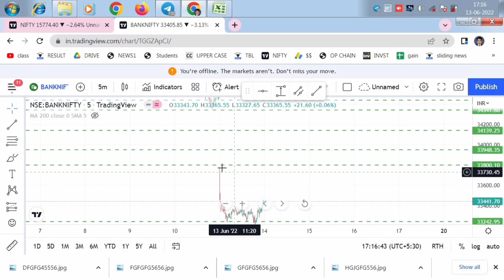Pre Market News | Stock market news Malayalam